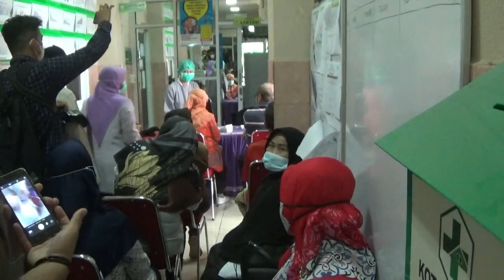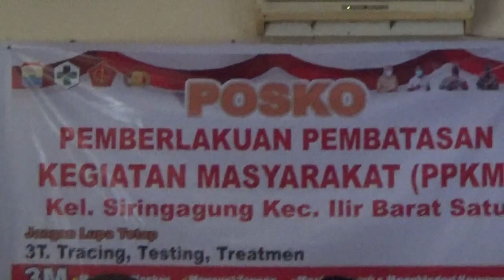SEKDA KOTA PALEMBANG TINJAU POSKO PPKM